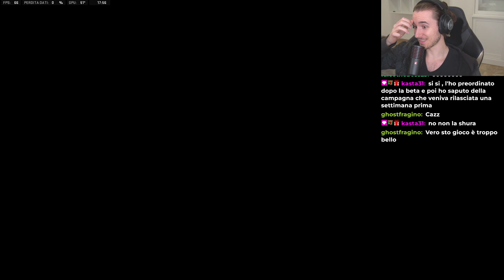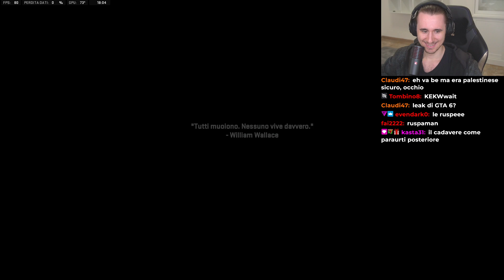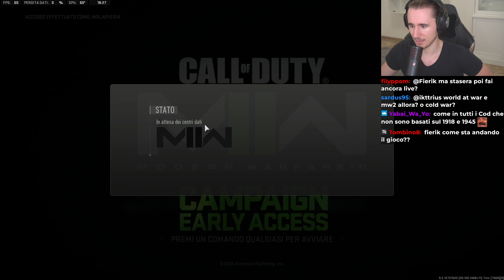PROPRIO COME A NAPOLI - COD MODERN WARFARE 2 #5